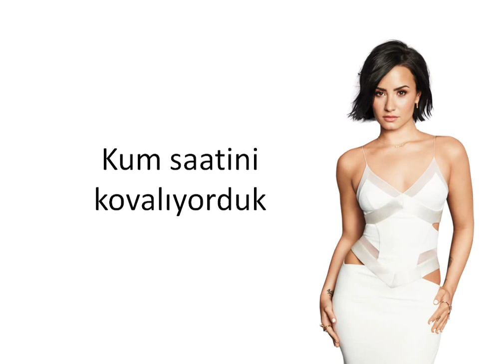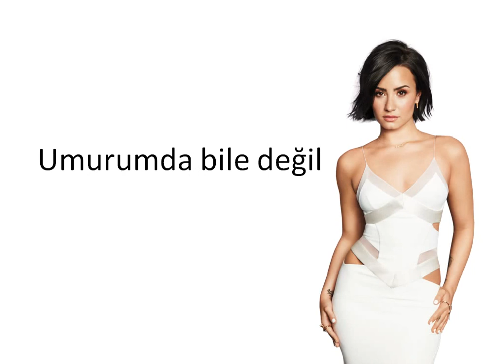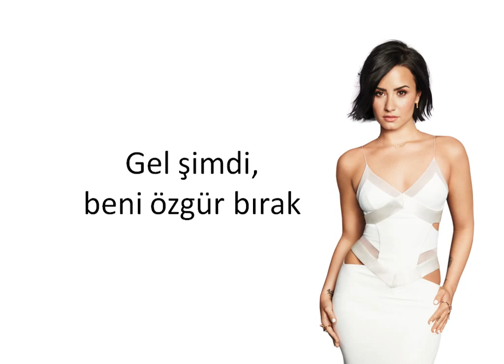Demi Lovato - Wildfire - (Türkçe Çeviri)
Telif hakkı yüzünden Almanyada ve telefon cihazlarında oynatılamaz bir video. Üzgünüm.